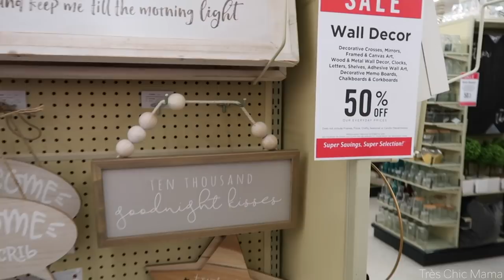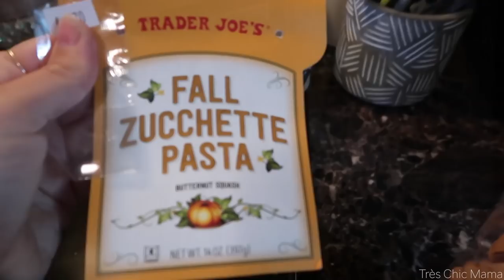FINALLY! | DAY IN THE LIFE OF A MOM VLOG 2019| SHOP WITH ME| Tres Chic Mama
Hey guys! For Momtober Day 11, I am sharing a day in the life of a mom vlog 2019! We are finally feeling better & it looks like the playroom tour is finally close! We had a mommy and me day out shopping and enjoying the Fall weather.

HAYLEY SPEAR
Kennebunk, ME 04094